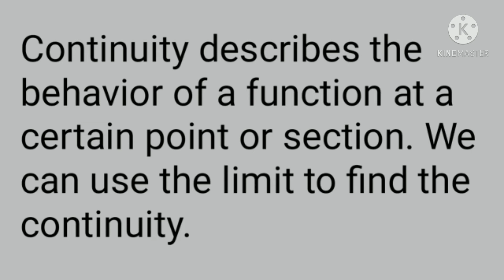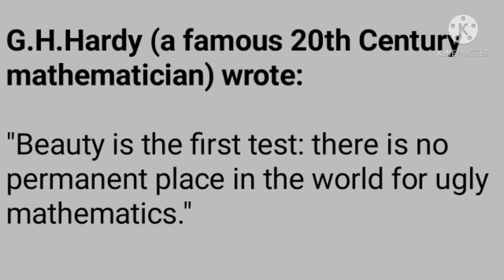Basic concepts Limit and continuity | Difference between limit and continuity.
We discuss the basic concepts of limit and continuity and difference between the limit and continuity.